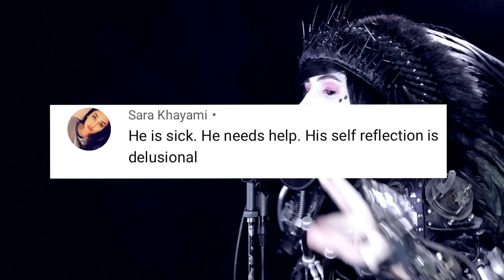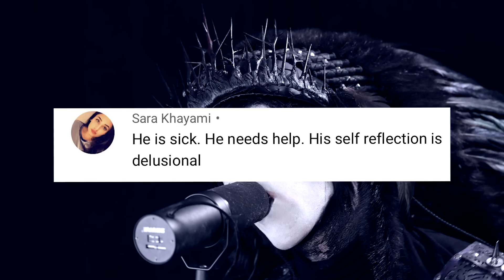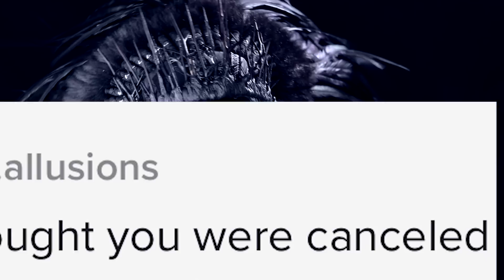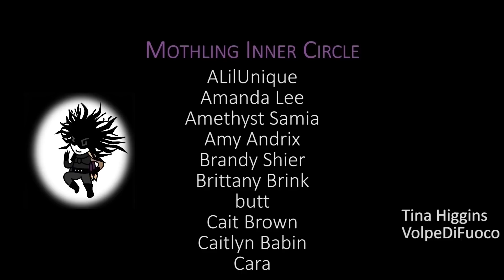I Wrote A Song Using Only Hate Comments (2021)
I just love it when people use their words to express themselves :)

hate comment comments song I wrote

nobody will see this so I'm just going to write what I'm thinking right now. I want a smoothie but I'm out of strawberries. The store is a 2 minute drive away but I still have my makeup on and I'd prefer not to scare the locals. Or maybe that would make my experience of buying said strawberries even more interesting? Perhaps I'll meet a friend. I like having friends. I wish they didn't leave. I'm so lonely.